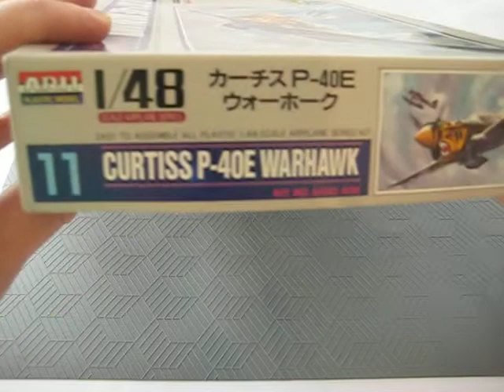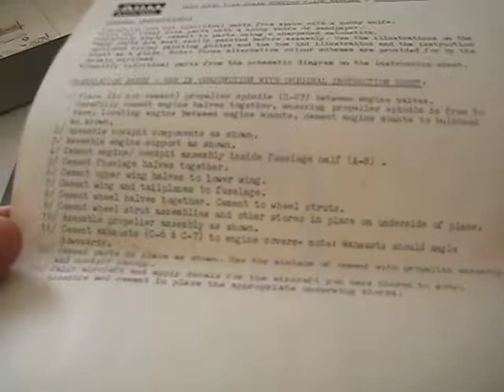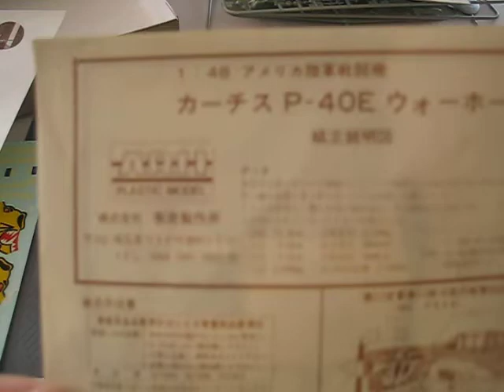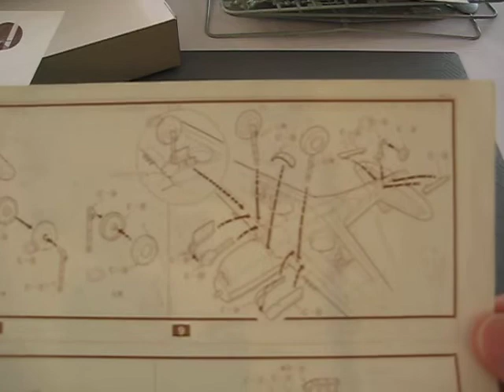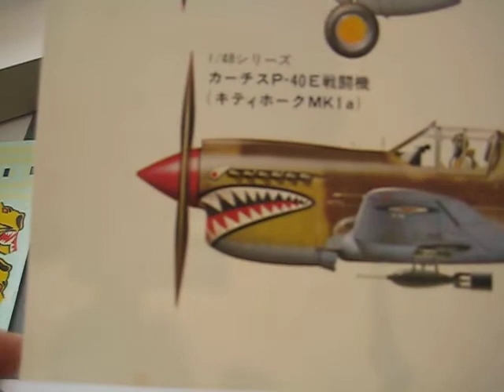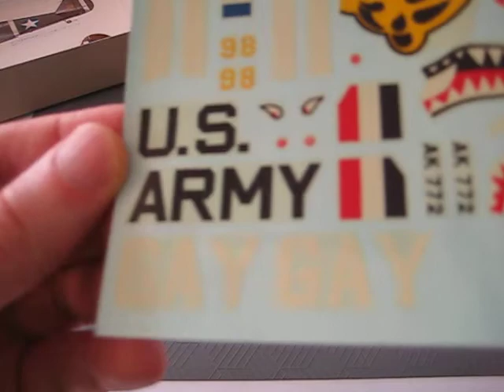Arii 1/48 Curtis P-40E Warhawk - Unboxing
Hello All,
Here is a basic unboxing of the ARII (ex-Otaki) 1/48 scale P-40E kit I have had in my stash since the early 1990's.  I got back into the hobby casually in 2019.

Curtiss P-40E Warhawk
ARII | No. A332-600 | 1:48

There is no commentary for this, and it was unbagged way back when I purchased it from my local Newsagent/Toyworld. This video was my first attempt after purchasing a basic camera tripod. Initially i was going to use my phone camera at the time but the battery ran flat so I ended up using an old Cannon Compact travel camera from 2008.

I started building it in May 2020 and will be finishing it in RAAF No.2OTU markings.

Cheers
Hobby Wombat